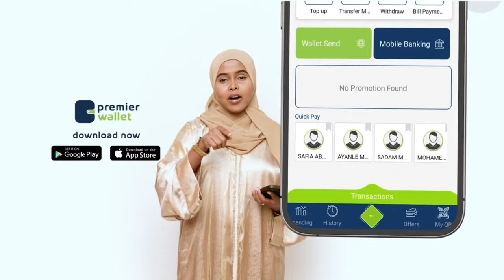Kulankii Golaha Aqalka Sare ee Soomaaliya oo maanta u baaqday kooram la'aan iyo gudoomiye Timacade..